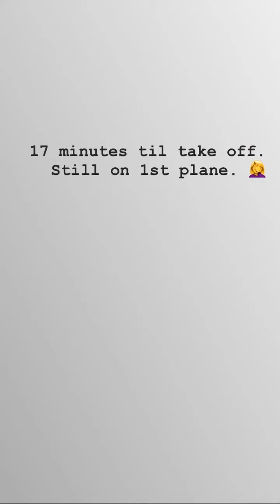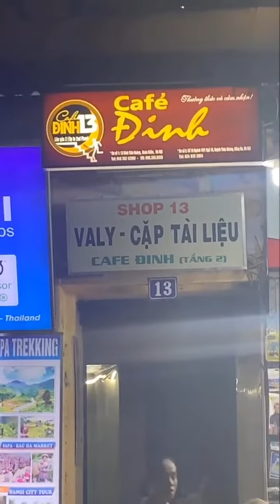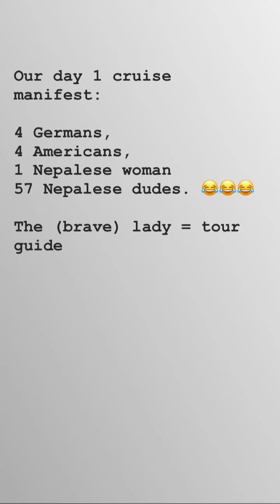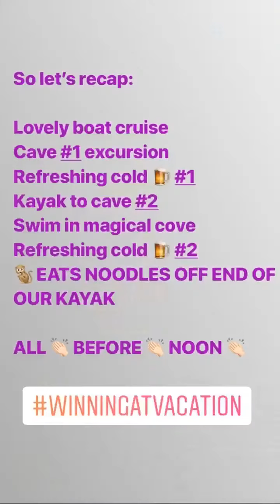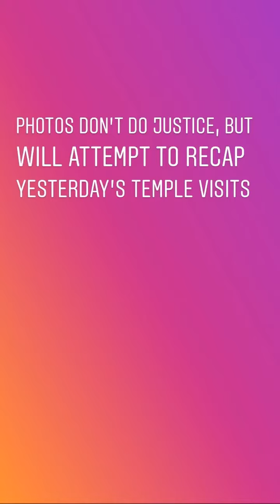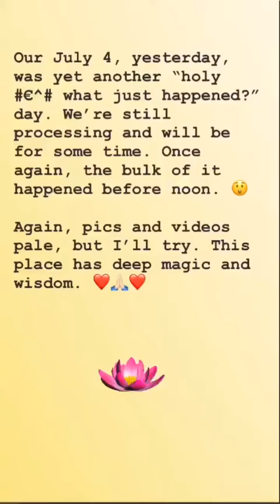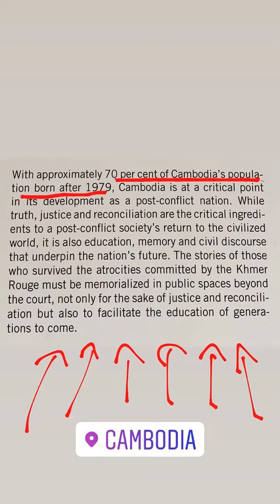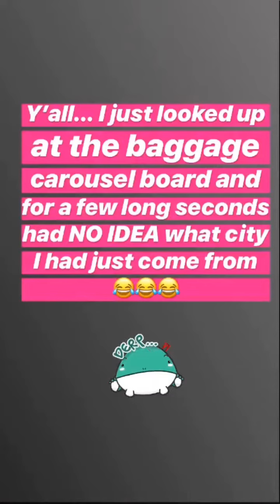Kira & Glen's EPIC Vietnam/Cambodia trip 2019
Late June-early July of 2019, my husband and I took an EPIC vacation in Vietnam and Cambodia. I shared bits and pieces as I could via IG/FB stories - this video is essentially all of those strung together (hence the vertical alignment - sorry about that - I was in the moment). Here's a rough breakdown if you want to skip directly to a certain spot:

Ho Chi Minh City 1:30 - 4:58
Hanoi 4:59 - 8:15
Halong Bay 8:16 - 19:32
Cambodia (Siem Reap) 19:33 - 39:35
Hoi An 39:36 - 43:11
Ho Chi Minh City 43:12 - 44:08

There's no possible way I could capture everything we saw and experienced - I'm leaving out far more than I'm including. But this was the best way I could figure to compile our pictures and videos in a shareable way. Enjoy!